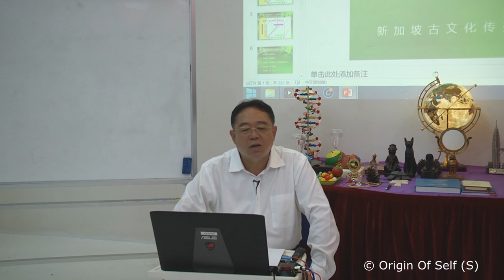次第課程 005 智慧生命教练三级课程– 師資班